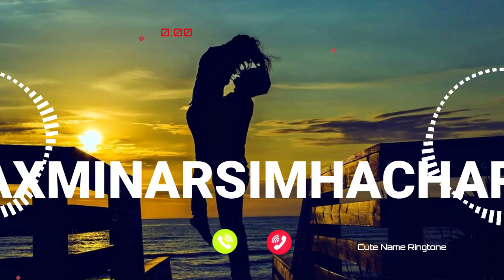LAXMINARSIMHACHARY Name Ringtone || LAXMINARSIMHACHARY naam ki ringtone | LAXMINARSIMHACHARY name sm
Name Ringtone
Hiii LAXMINARSIMHACHARY CH your Phone is Ringing please pick up your phone Now
LAXMINARSIMHACHARY ki ringtone
LAXMINARSIMHACHARY ji phone baj raha hai phone uta lo
LAXMINARSIMHACHARY naam ki caller tune
hello LAXMINARSIMHACHARY ji apka phone baj raha hai
hi LAXMINARSIMHACHARY ji apka phone baj raha hai
LAXMINARSIMHACHARY name ringtone LAXMINARSIMHACHARY naam ki ringtone hello LAXMINARSIMHACHARY ji apka call aa raha hai

Calling ringtone
Cute ringtones
Beautiful
Smart ringtones
Battery
Dialler